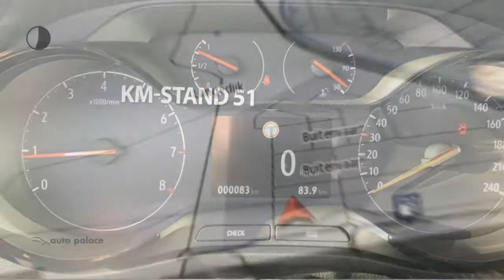Opel Crossland X 1.2 Turbo 110pk 120 Ed. | NAVI | ACHTERUIT CAMERA | TWO-TONE | CRUISE CONTROLE | LM